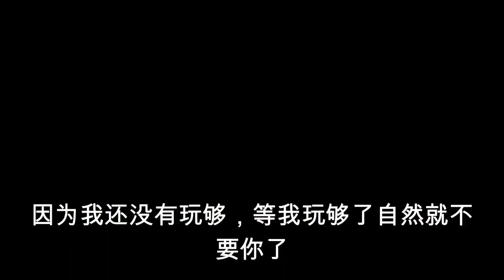农村女孩嫁给自己喜欢的男孩。结婚半年幸福的婚姻被破灭